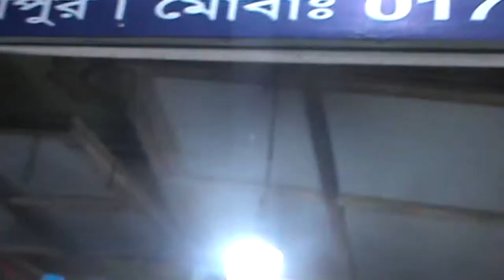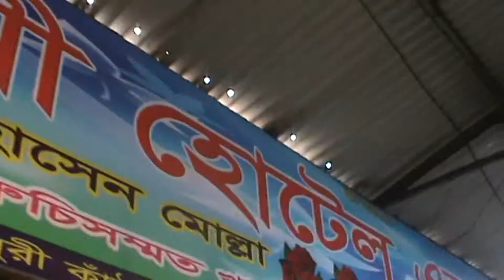Travel in Bangladesh ।। WOW ।। Madaripur Kathalbari Terminal ।। Street Food Tour of Fery Terminal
Travel in Bangladesh ।। WOW ।। Madaripur  Kathalbari Ferry Terminal ।। Street Food Tour of Fery Terminal

HAKA: The ferry services on Paturia-Doulatdia and Kathalbari-Shimulia routes in Manikganj and Madaripur resumed after hours of disruption due to dense fog Thursday (November 30).

The services were earlier halted since 3:30am on Paturia-Daulatdia route and 5:00am on Kathalbari-Shimulia route, due to low visibility.

Later, the ferry plying resumed at around 8:30am on the both routes as fog started to disappear, said Bangladesh Inland Water Transport Corporation (BIWTC) authorities from the ghat offices.

However, hundreds of vehicles waited on the river banks as the ferries waited for visibility to improve.